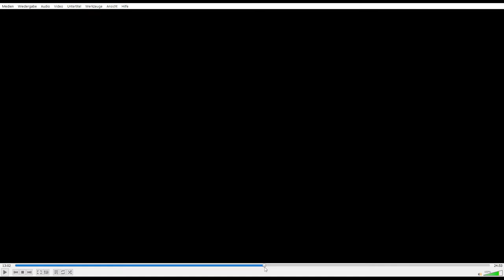[46] Wie man sich selbst wieder alles verbaut || Things.smc (Blind)